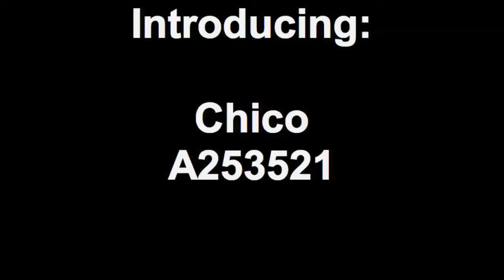Introducing: Chico A253521